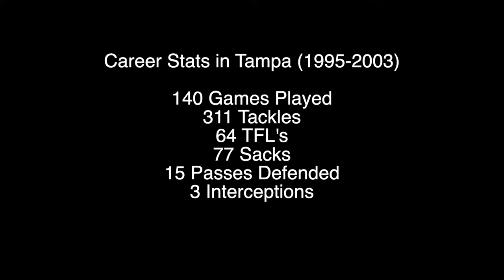Warren Sapp || Tampa Bay Buccaneers Highlights || Buccaneer Throwbacks Episode 10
Career highlight mix of former Tampa Bay Bucs hall of fame DT Warren Sapp (Part 2 timestamp - 5:14).

FIFTY VINC x RESCORE - PUNISHER (EPIC HARD AGGRESSIVE WAR HIP HOP RAP BEAT)
(prod. by FIFTY VINC)

FIFTY VINC - DIABOLUS (HARD VIOLIN / STRING HIP HOP RAP BEAT)